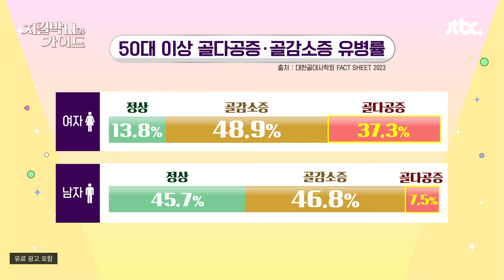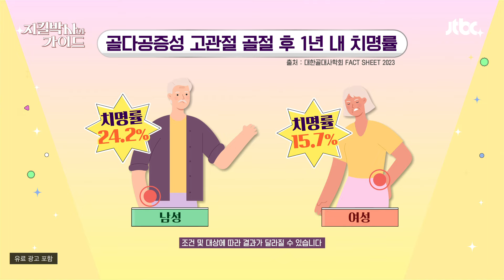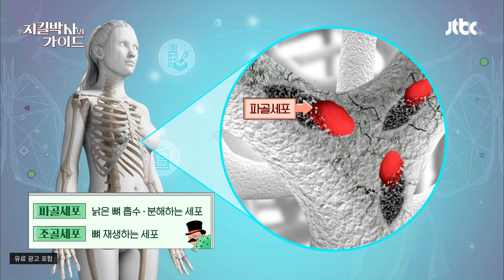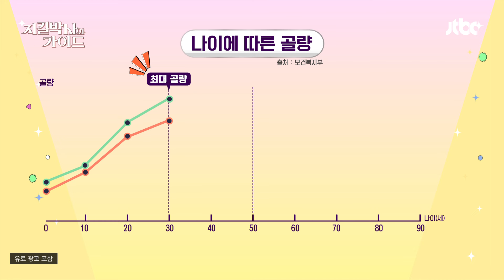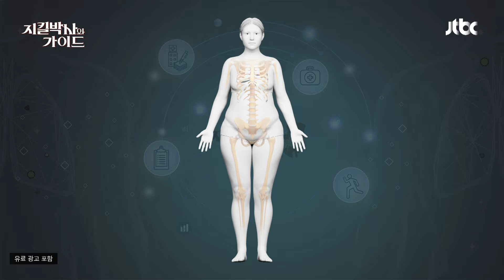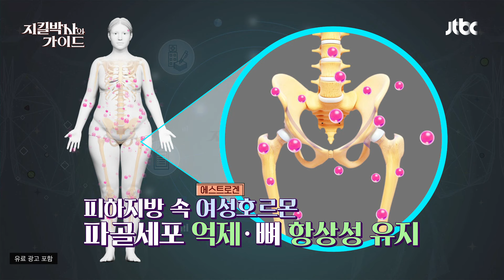현대인의 필수품! 커피☕가 뼈 건강에 악역향을?!😱 | 지킬박사와 가이드 102회 | JTBC 240728 방송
현대인의 필수품! 커피☕가 뼈 건강에 악역향을?!😱